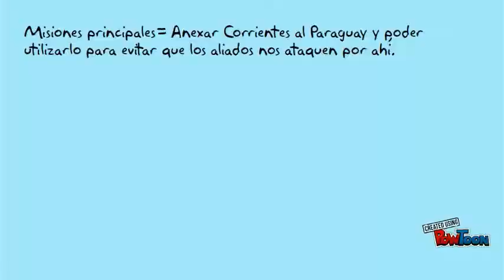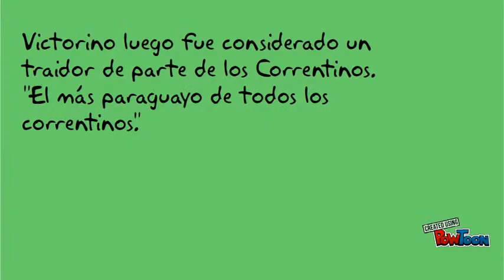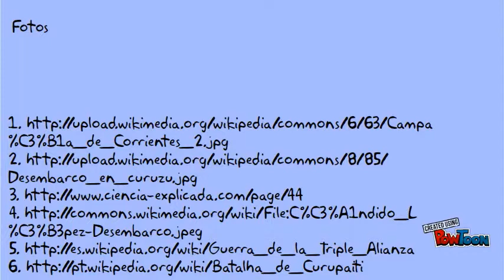Ocupación de Corrientes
Historia Paraguaya 2014
Profesor Rafael González
Adriana Ramirez
Powtoon describiendo lo sucedido en la Ocupación de Corrientes, evento de la Guerra de la Triple Alianza.-- Created using PowToon -- Free sign up -- Create animated videos and animated presentations for free.  PowToon is a free tool that allows you to develop cool animated clips and animated presentations for your website, office meeting, sales pitch, nonprofit fundraiser, product launch, video resume, or anything else you could use an animated explainer video. PowToon's animation templates help you create animated presentations and animated explainer videos from scratch.  Anyone can produce awesome animations quickly with PowToon, without the cost or hassle other professional animation services require.